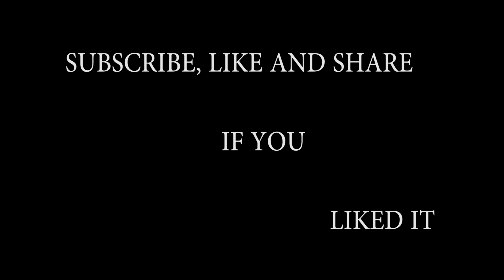Some Feeling | Arthouse Short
Some Feeling is cinematicly inspired by Taminos music videos-

still shoots with slow zoom and slow motion

this experimental arthouse short/music video is something im realy proud of

its gott blood, selfharm and saliva images

Music used
Tamino - Habibi